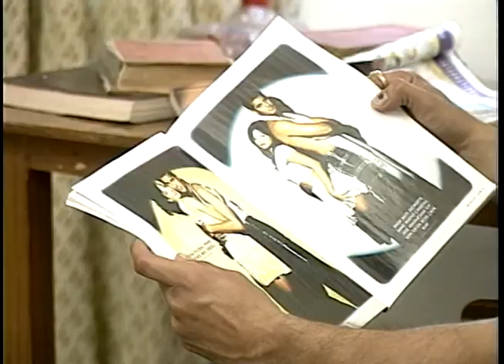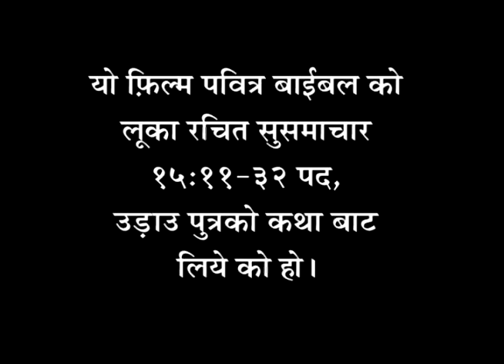हराएको छोरा ( Prodigal son in Nepali)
The story of this video is taken from the Bible.